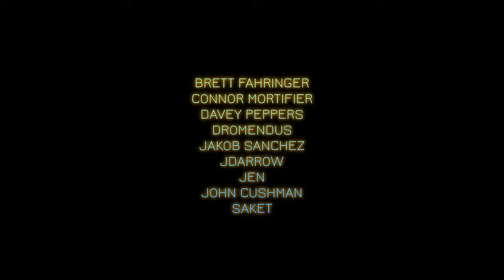Better Lovers, Big Thief, The Gaslight Anthem, Owl City | Jams & Tea NOW #21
Today we're tweaking the format slightly for a slimmed down video focusing on the latest new releases, single drops, and music discussion points that have caught our eye! Join us as we discuss the immensely heavy new EP from metalcore supergroup Better Lovers, Big Thief's new single Vampire Empire and the state of indie rock stan culture, new songs from The Gaslight Anthem and Code Orange (featuring Billy Corgan?!), and a clinical deep-dive into the abysmal new album from Owl City. Plus, Jake offers a positive take on the new Barbie movie. Stick around for this week's discussion topic, which will be on underrated albums of 2013, in a day or two from now!

0:00 Ryley's Intro / New Format Change
2:35 2023 Quiz Results & Winner's "Prize"
6:09 The New Better Lovers EP Is Incredible!
16:11 New EPs from Anberlin and Yellowcard
18:42 The New Gaslight Anthem Singles Are...
23:33 Big Thief's Vampire Empire & Indie Rock Stan Culture
37:11 Code Orange Are Delivering Nu-Metal Excellence
41:39 Owl City's New Album Is a Disaster
58:29 Jake Reviews Barbie